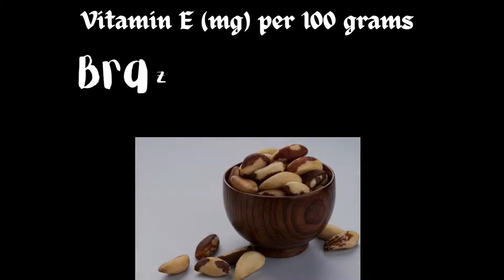Here are the best vegan vitamin e food sources (per serving) to consider including in your diet.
Vitamin E is an essential vitamin for the human body which is responsible for a wide range of functions from cell protection and boosting immunity to the maintenance of the cardiovascular health. Sure, you can survive without it but you might be affected by an E-deficiency that could impair your general health. This makes you wonder: are there vegan vitamin E food sources?

vitamin e
vitamin e ke capsule
vitamin e ke fayde
health benefits of vitamin e
function of vitamin e
vitamin e uses